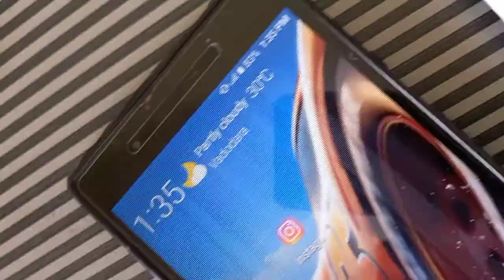Beautiful Sunrise 🌅 |(Worst Day)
Let's talk about Saturday  I Enjoyed doubles match at academy and capture a best Sunrise from  my balcony .Then I Attend at tuition classes (Offline)